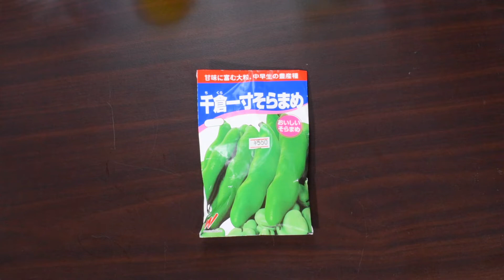そらまめの種まき【家庭菜園】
今回はそらまめの種まき
【amazon】 (そらまめ　種)

関連リンク
【関連動画】
【再生リスト】